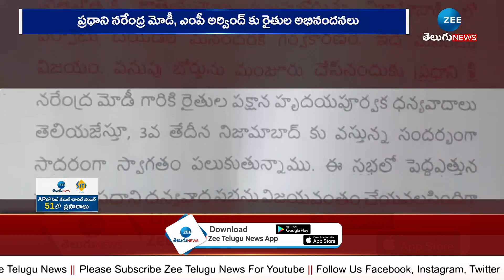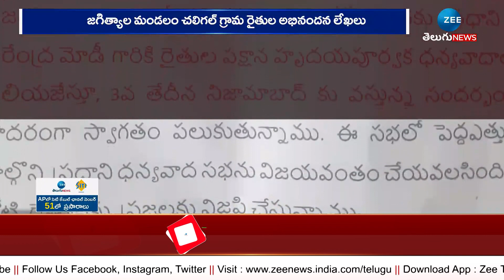Turmeric Board To Telangana | MP Arvind | ఎంపీ అర్వింద్ కు మద్దతుగా గ్రామాల్లో తీర్మాణాలు | ZEE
ఎంపీ అర్వింద్ కు మద్దతుగా గ్రామాల్లో తీర్మాణాలు | Turmeric Board To Telangana | MP Arvind | ZEE Telugu News